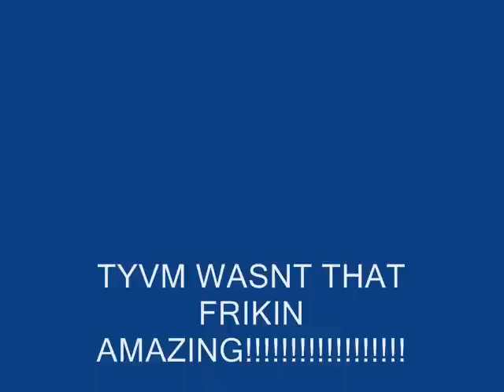MEGAN FOX COMES OVER MY HOUSE OMG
this is unbeleivable